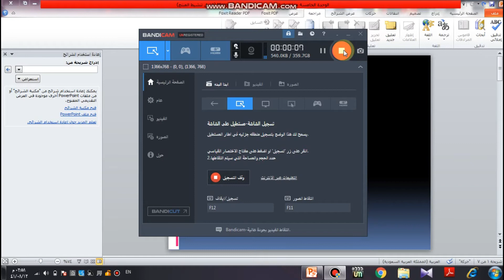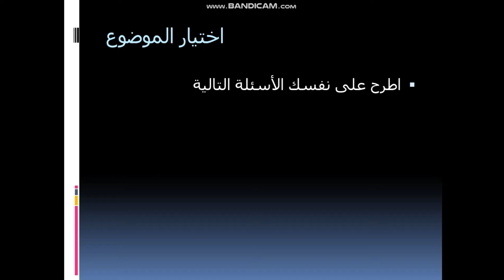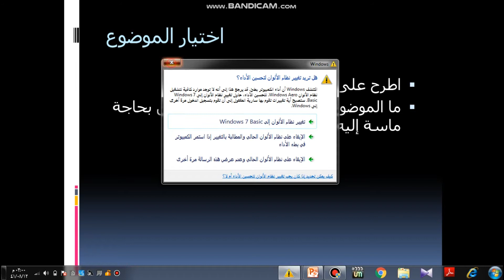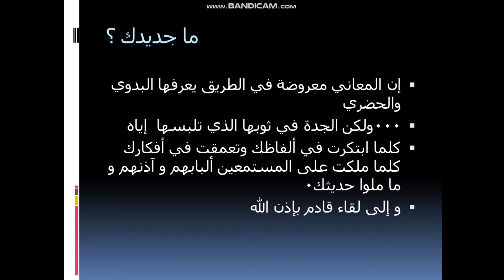مقررات 4 كفايات لغوية 4 الوحدة الخامسة التواصل الإقناعي